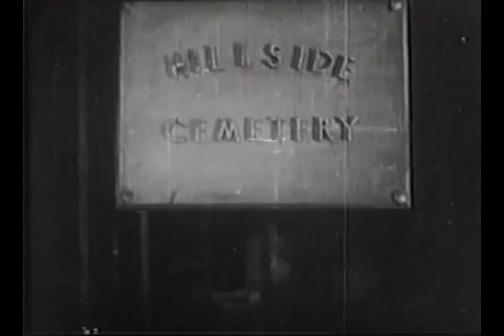CineCraze Double Feature Trailer Show - East Side Lugosi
(1941, 1943)

Those crazy East Side Kids who used to be the Dead End Kids and later were the Bowery Boys are at it again... and, again!  Bela Lugosi stars in both of these Monogram favorites along with Leo Gorcey, Huntz Hall, Bobby Jordan, Sunshine Sammy Morrison and Co.  First up is "Spooks Run Wild" co-starring Dave O'Brien (Lugosi's co-star in "The Devil Bat") and Angelo Rossito (Lugosi's co-star in "The Corpse Vanishes" and "Scared To Death"), followed by "Ghosts On The Loose" co-starring Ava Gardner.

The films "Spooks Run Wild" and "Ghosts On The Loose" and any relating promotional materials are public domain.